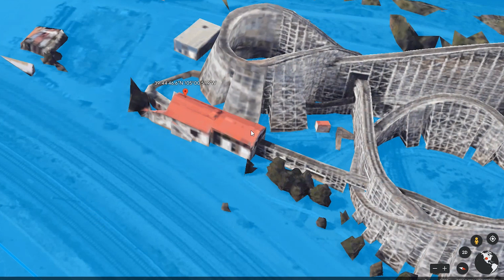skibidi toilet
skibidi toilet on Google Earth!Googleearth skibididopdopyesyes# skibidi9 discoverearth googleearth skibididopdopyesyes #skibididopdop Skibidi9 skibiditoilet Googleearth
In this video, I show Found Red locations on google earth! It's really interesting.
I found a lot of weird, fun, scary, creepy, interesting thigs and stuff on Google Earth and show you. Secret places of earth & mysterious things.
We can find everything on google earth !
Real Crying head on Google Earth!